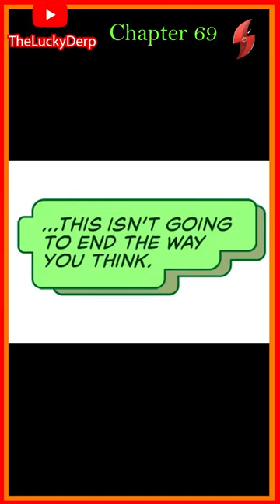[Comic Dub] Batman: Wayne Family Adventures Chapter 69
Cast